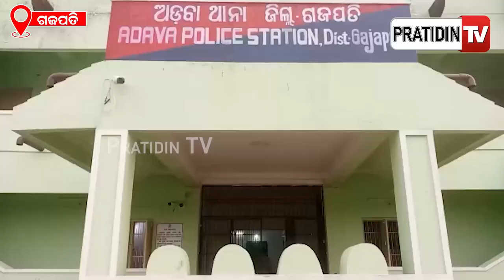ଗଛରେ ପିଟି ହେଲା ବାଇକ୍ ଦୁଇ ଗୁରୁତର | PratidinTv